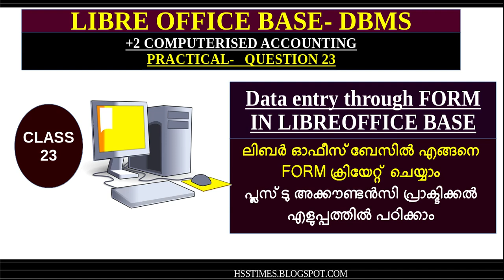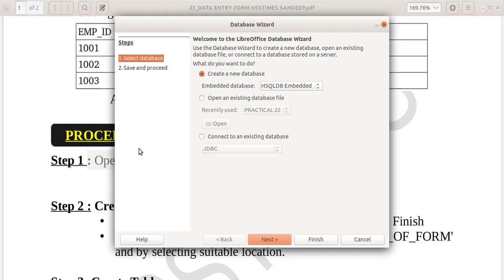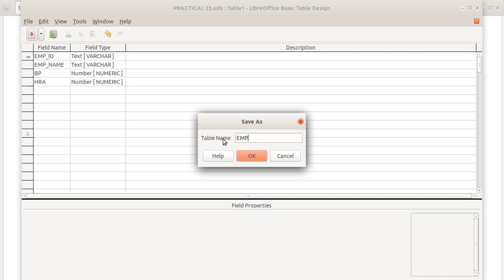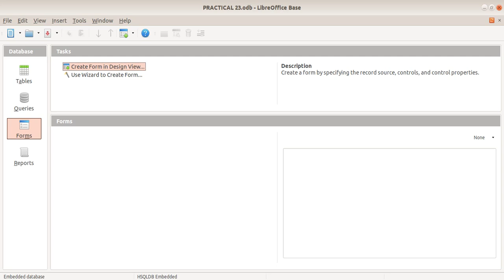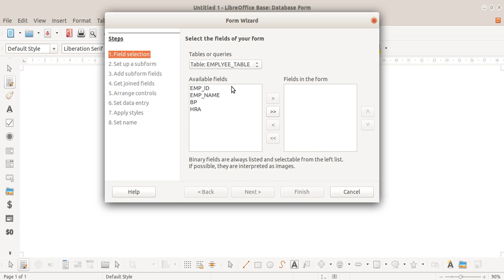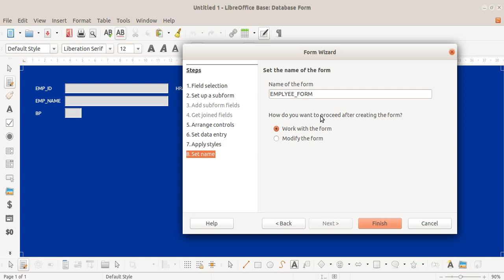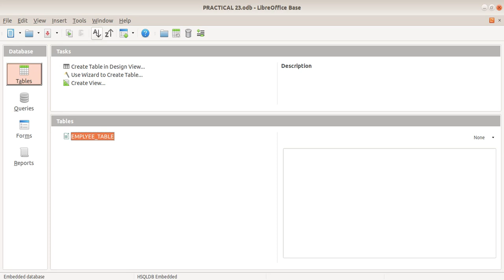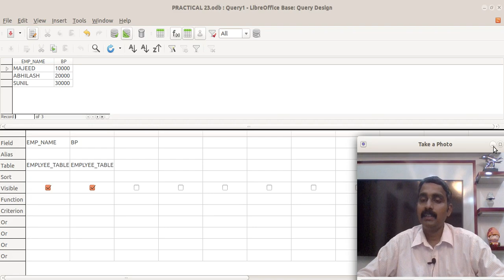HOW TO CREATE FORM IN LIBRE OFFICE BASE | ലിബർഓഫീസ് ബേസിൽ എങ്ങനെ FORMക്രിയേറ്റ് ചെയ്യാം | CLASS 23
+2 COMPUTERISED ACCOUNTING PRACTICAL HELP VIDEO SERIES-V LEARN FROM HSSTIMES (പ്ലസ് ടു കമ്പ്യൂട്ടറൈസ്ഡ് അക്കൗണ്ടിംഗ് പ്രാക്ടിക്കൽ).

PRACTICAL 23: Data entry through FORM
IN LIBREOFFICE BASE

PRACTICAL 14: Depreciation under Diminishing
PRACTICAL 15: Depreciation under Diminishing
Balance Method (DB METHOD) : PROBLEM 2

PRACTICAL 16 :How to prepare Pay Roll in Calc/ Excel

PRACTICAL 17 : Voucher Entry – Cash Account in Gnu Khata

PRACTICAL 18 :How to Prepare Sales A/C & Purchase A/C IN GNU KHATA

PRACTICAL 20: Ledger creation with opening balance

PRACTICAL 21: TABLE CREATION AND
QUERY DESIGNING IN BASE

(SANDEEP NEELIAN, KASARAGOD)